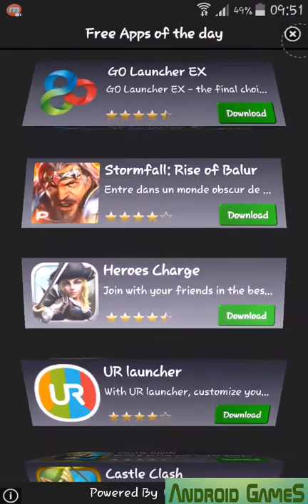Candy Legend 2 Preview HD 720p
Candy legend two is a fascinating candy game. Player will explore mysterious candy worlds,collect power-ups, blast and squash delicious candies. Take up a challenges of limited moves and time. Match three or more same type of candies to make deafening explosions, collect bonuses and get highest score on scoreboard. Enter into the delicious but adventurous world of candy. Crush pop and blast all candies Clear ALL CHOCOLATE BLOCKS TO GET INTO NEXT LEVEL. THIS GAME IS MADE WITH HD GRAPHICS, HAND PICKED CANDIES FOR BETTER GAMING EXPERIENCE, ENJOY THE SAGA OF CANDY WORLDS. KEEP PLAYING.

Game features:
☛ Hundreds of well-designed free levels! Free levels and game modes added regularly!
☛ Easy to play but hard to master.
☛ Innovative new gameplay: clear all choco blocks to collect the target candies
☛ Yummy worlds: candy barn, choco land, Cake Canyon, the Forest of Fudge, and more
☛ Soothing music and sound effects.
☛ Nice and smooth animation.